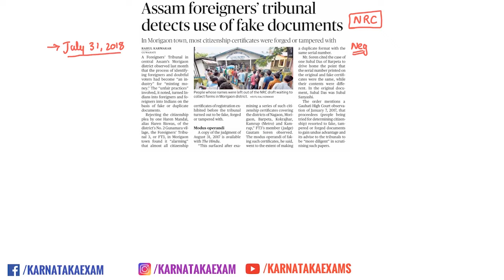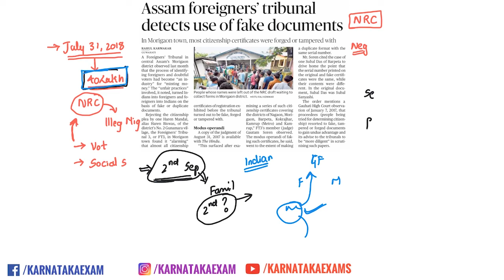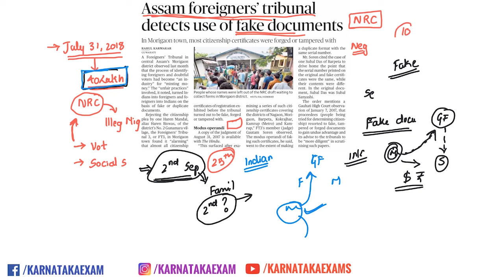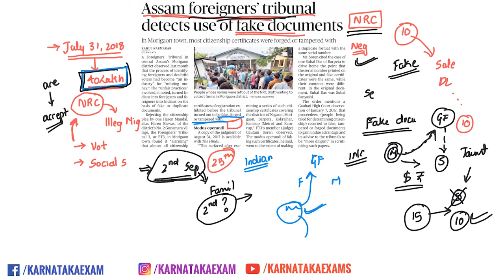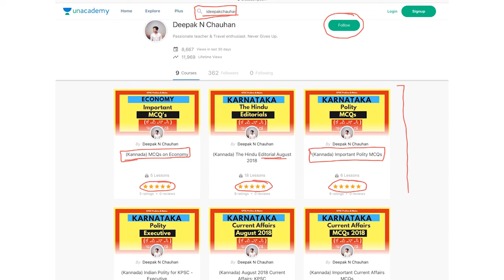National Register of Citizens (NRC) | in Kannada